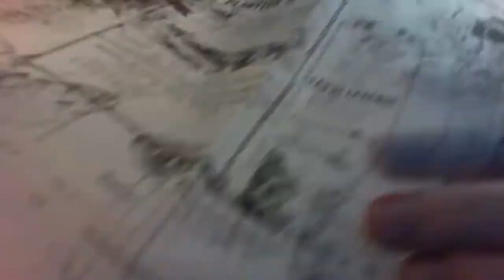Vintage World Map Wooden Box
Apologies this is a little overdue, but here is a video of a box I decorated for my dad for Father's Day. Father's day can be a difficult time for those who have lost loved ones. Wooden boxes like this are a nice way of keeping memories in a personal space. This box, I decorated for my dad to sit on his desk and hold various bits and bobs. I really loved the vintage style and clean look I ended up with, so left it quite simple and striking. I don't think it would look out of place on anybody's desk!

--- Supplies Used ---
# Wooden box from The Works
# Gesso from The Works
# 1" wash brush from The Works
# Heat gun from docrafts (mine is the much older version)
# Sanding block from a hardware store
# Royal & Langnickel Crafter's Choice acrylic paint in Burnt Sienna
# Royal & Langnickel gold taklon flat brush in 14 from a value pack
# Printed tissue paper from docrafts Papermania (can't find this online, but you could use some from Tim Holtz or any decoupage paper)
# Hunkydory For the love of... Masks in 'Enjoy the Journey'
# Matt decoupage glue from Trimcraft
# Hard natural hair brush (from £1 shop)
# Cosmic Shimmer Texture Paste by Phill Martin in New Gold
# Palette knives (metal from The Works and plastic from Bo Bunny)
# Masking tape
# Pebeo gilding wax in Antique Gold
# Screwdriver